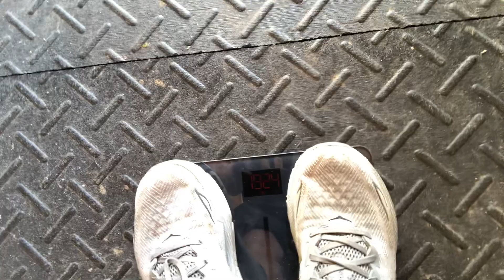Day 46 Rest day, path to 220lbs bodybuilding journey